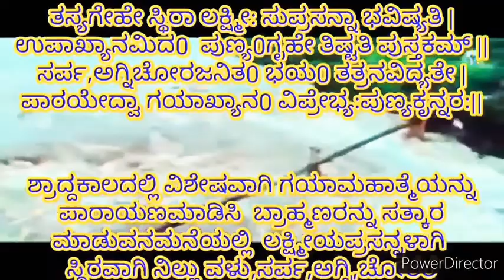Gaya mahatme part-5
ಶ್ರಾದ್ದದ ಮುಖ್ಯ ನಿಯಮಗಳು, ಶ್ರಾದ್ದದಲ್ಲಿ  ಗೋಪಿಚಂದನ ಧಾರಣೆ ಮತ್ತು ಸಾಲಿಗ್ರಾಮದ ಮಹತ್ವ, 7 ವಿಧದ  ಶ್ರಾದ್ದಗಳು ಯಾವವು, ಶ್ರಾದ್ದ ಕತೃವಿನ ನಿಯಮಗಳು, ಶ್ರಾದ್ದಕ್ಕೆ ಅರ್ಹನಾದ ಬ್ರಾಹ್ಮಣ ಯಾರು, ಯಾರನ್ನುಶ್ರಾದ್ದಕ್ಕೆ ಕರೆಯಬಾರದು,  ಹೆಚ್ಚಿನ ಮಾಹಿತಿಗಾಗಿ please subscribe  and encourage me (ನಿಮ್ಮ  ಯಾವುದೇ  ಧಾರ್ಮಿಕ ಸಂದೇಹಗಳನ್ನು  ಕಾಮೆಂಟ್ ಮಾಡಿ ಉತ್ತರ ಪಡೆಯಬಹುದು